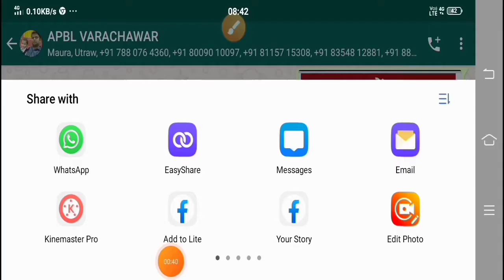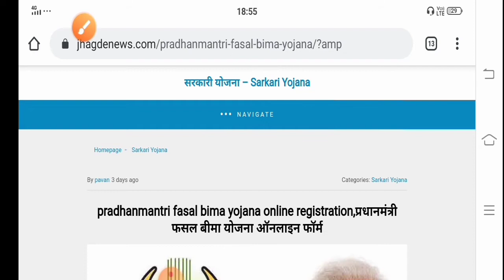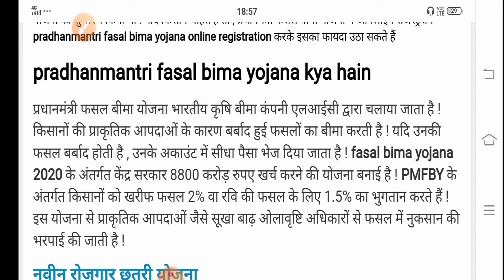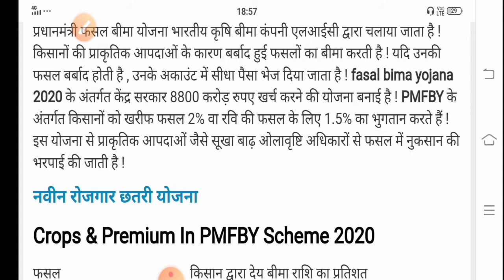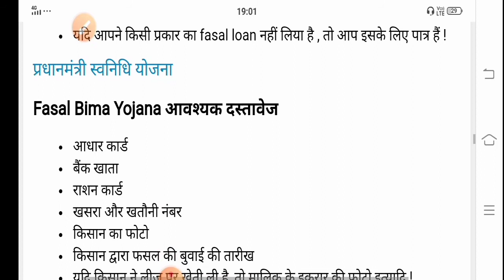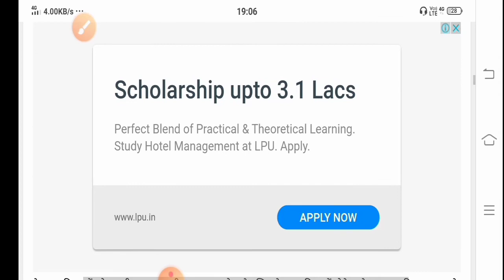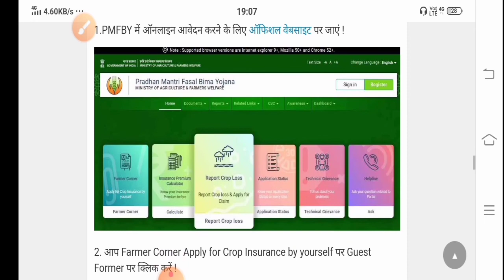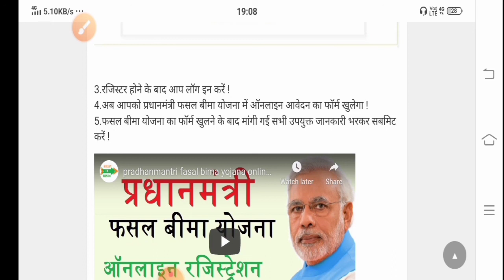PM fasal Bima Yojana 2020 | प्रधानमंत्री फसल बीमा योजना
दोस्तों इस वीडियो में प्रधानमंत्री फसल बीमा योजना 2020 के बारे में बताया है इस वीडियो में हमने प्रधानमंत्री फसल बीमा योजना से संबंधित सारी बातों को क्लियर किया है की कौन-कौन सी योजना में लाभ ले सकता है तो अगर आप भी इस योजना का लाभ लेना चाहते हैं तो इस वीडियो को जरूर देखिएगा और यह वीडियो अगर आपको अच्छी लगती है सभी लोगों को इस वीडियो को शेयर कीजिए ताकि हमारे देश की जितनी भी किसान भाई हैं वह लोग अपने फसल का बीमा अवश्य करा सकें जैसा की आप सभी को पता है मौसम का हालत सही नहीं है कभी भी बाढ़ आने की संभावना है और ऐसे केस में किसानों को बहुत काफी बड़ा नुकसान होने वाला हैअगर प्रधानमंत्री फसल बीमा योजना में उनका रजिस्ट्रेशन रहता है तो उनकी समस्याएं कुछ कम रहेगी, इन सभी बातों को ध्यान में रखते हुए हमने इस वीडियो को बनाया है, और आप सभी को एक बात और बता दें कि इस योजना का जो रजिस्ट्रेशन की अंतिम तिथि है, वह 31 जुलाई 2020 तक है इसलिए आप लोग जितना जल्द हो सके अपनी फसल का बीमा करा ले अन्यथा डेट बीत जाने के बाद आपकी कोई भी सुनवाई कोई भी एप्लीकेशन कोई भी फार्म नहीं स्वीकार किया जाएगा इसलिए देर ना करें अभी फार्म को भर दें। धन्यवाद